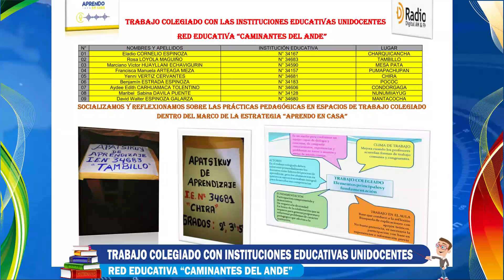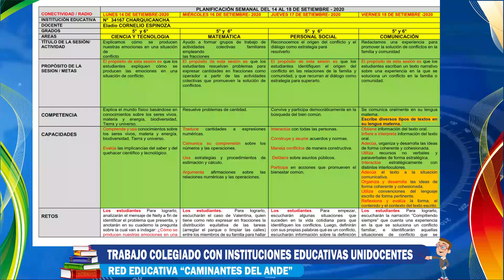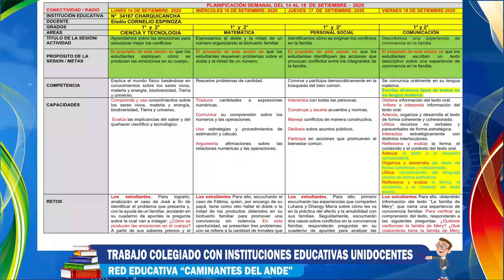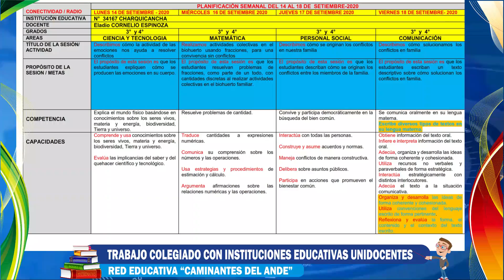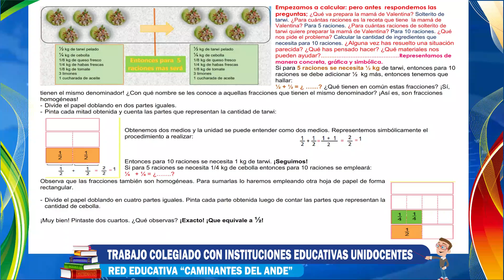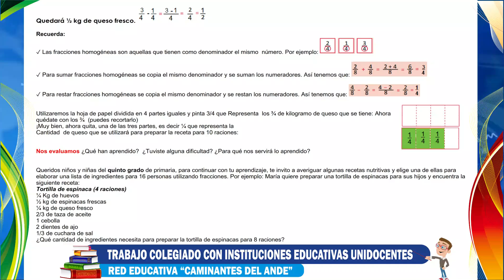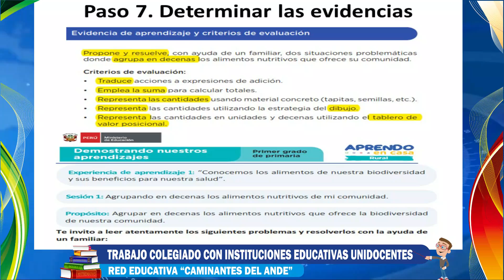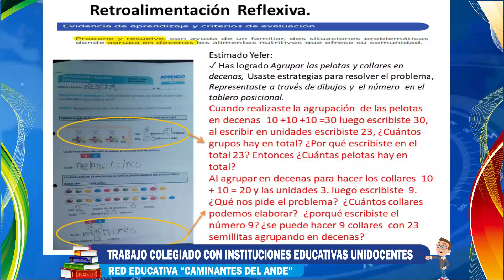RED CAMINANTES DEL ANDE